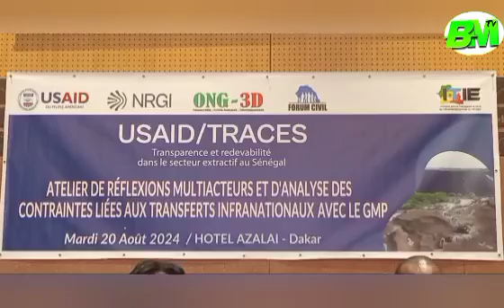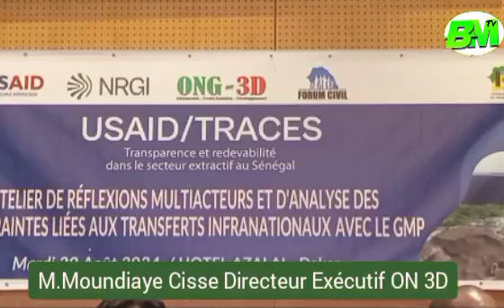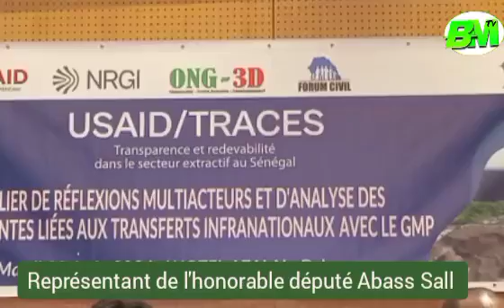Atelier sur les transferts infranationaux et les paiements sociaux